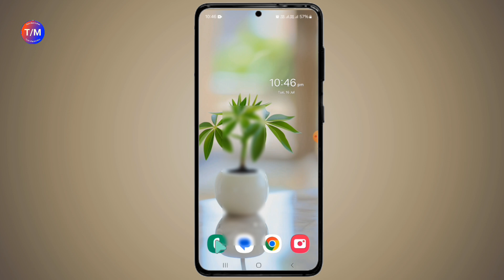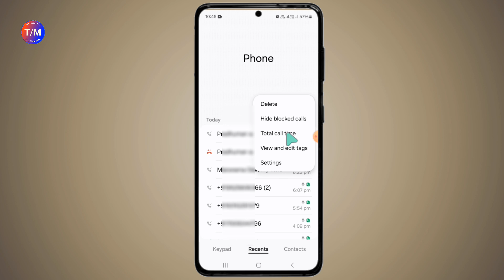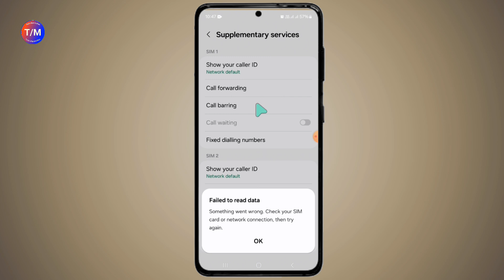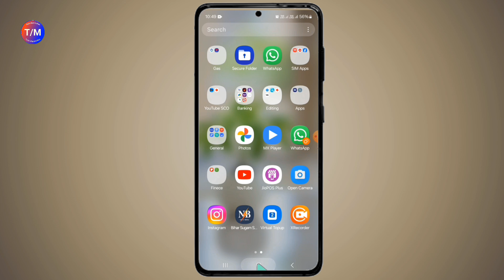how to activate call waiting on samsung || samsung me call waiting kaise kare